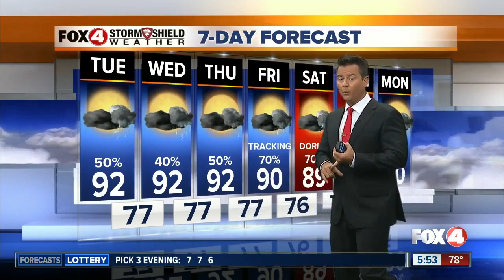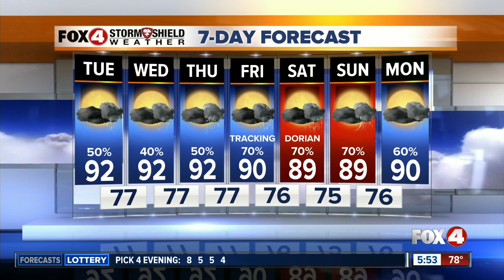Tracking Dorian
Tracking Tropical Storm Dorian and Tropical Depression #6